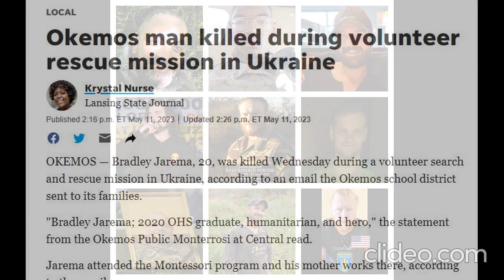Western mercenary casualties in Ukraine Part 14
Update: in the meantime Tomas Zavazal was killed in February of 2024